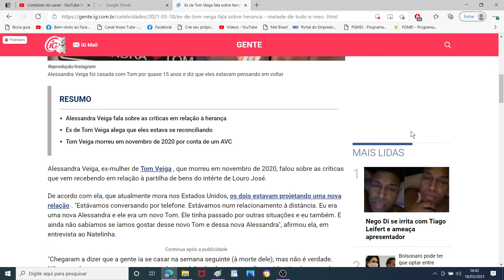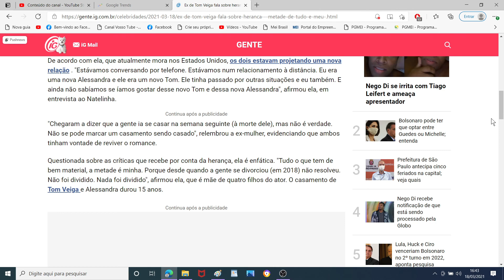HERANÇA DE TOM VEIGA (LOURO JOSÉ)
Meu nome é Eliane sou de Jundiaí Sp tenho 37 anos .